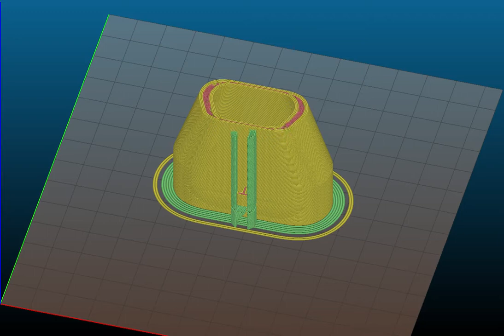Insta360 GO Sleek Pod Mount version 00 Simulated 3D Print